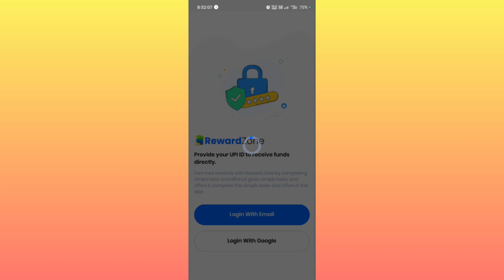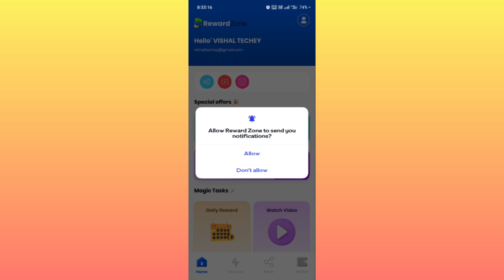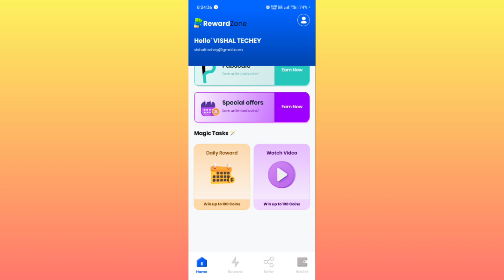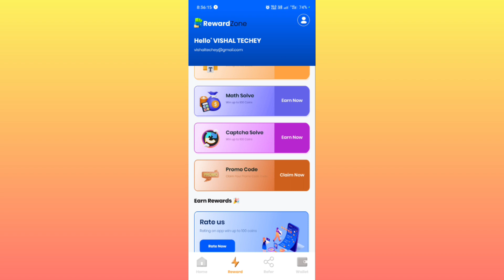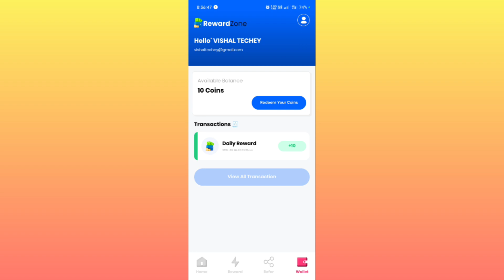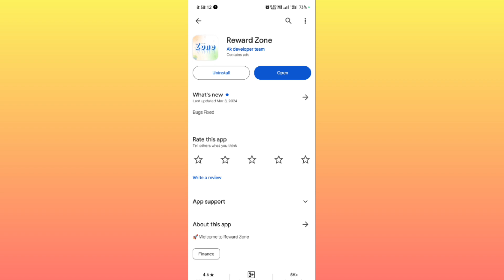Reward Zone app se paise kaise kamaye | Reward Zone app real or fake | Reward Zone app payment proof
Reward Zone app se paise kaise kamaye | Reward Zone app real or fake | Reward Zone app payment proof | Reward Zone app

Search Keyboard:-